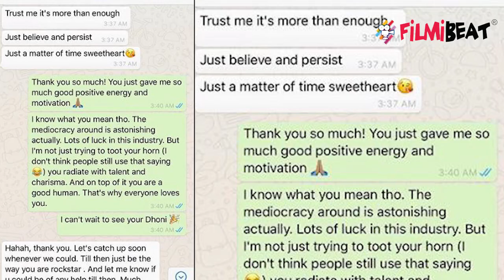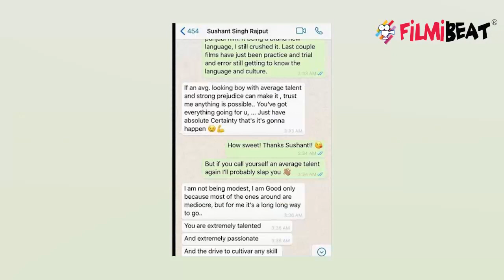Sushant Singh Rajput और Lauren Gottlieb की रुला देगी आखिरी Whats app Chat | FilmiBeat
Sushant Singh Rajput & Lauren Gottlieb's last Whats app chat will make you cry. Watch the video to know more about this !